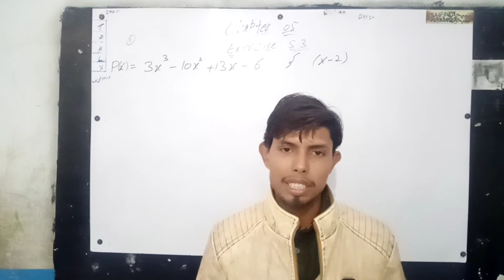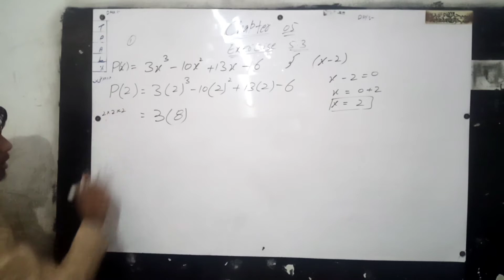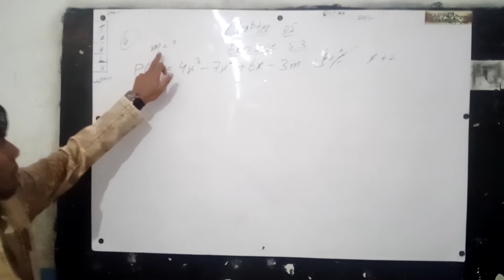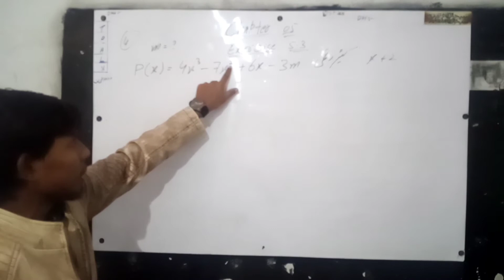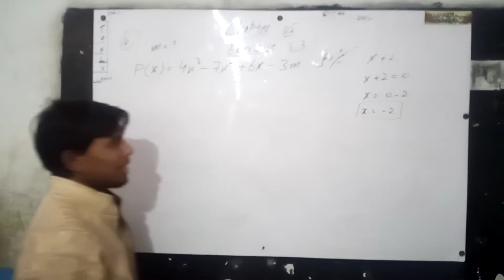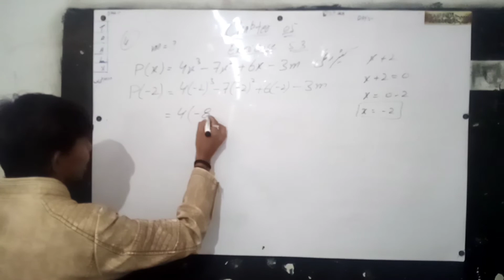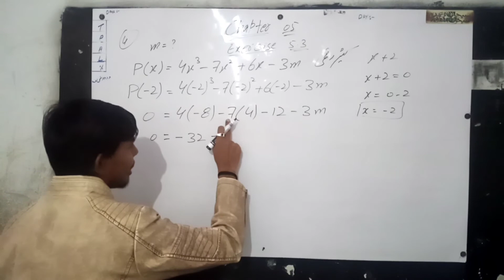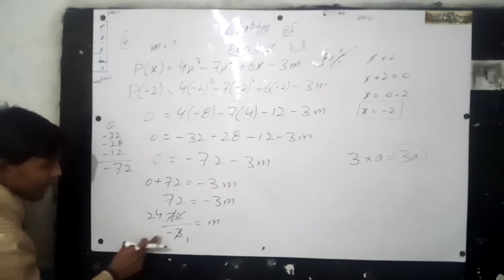Class 9th Exercise 5 3